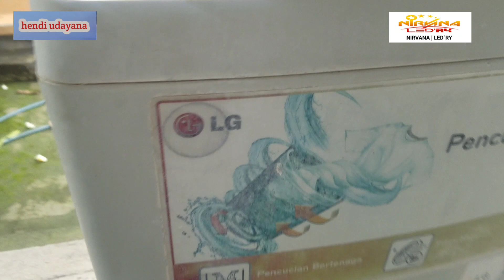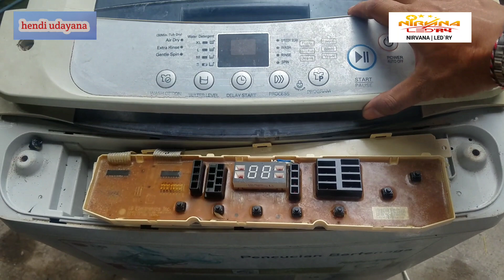cara memperbaiki mesin cuci LG turbo drum hanya tombol power yang berfungsi